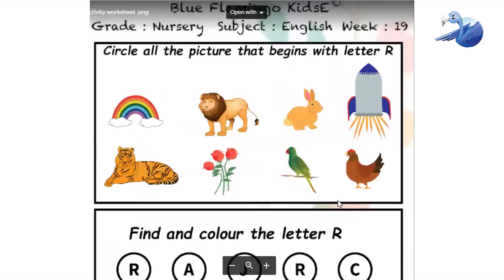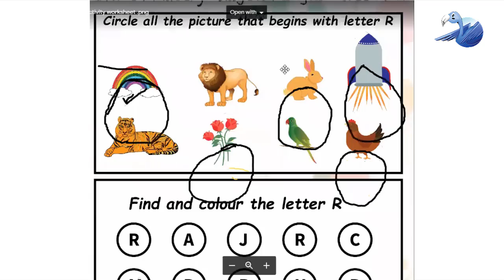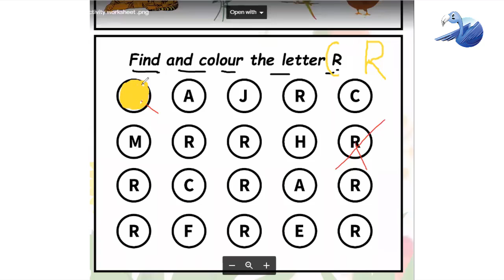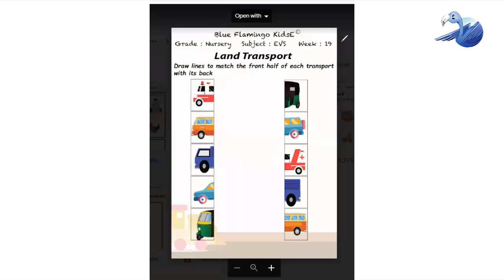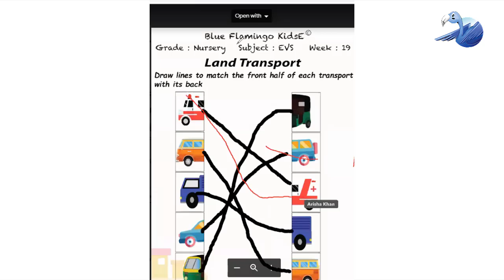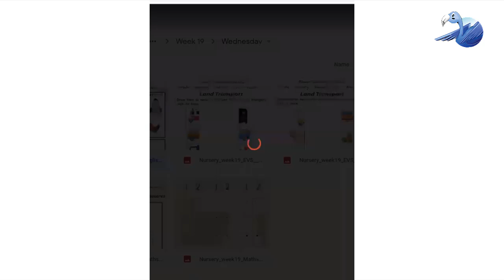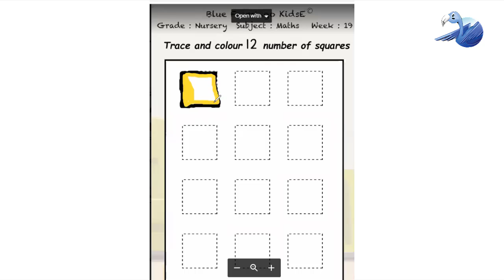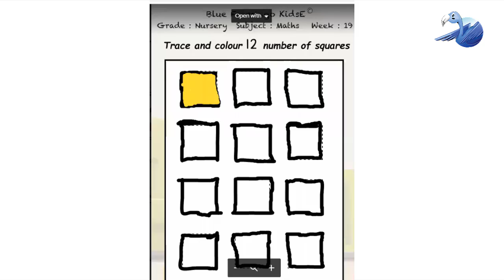PICTURES - LAND TRANSPORT - NUMBER | NURSERY - 1 DEC | Blue Flamingo Kids